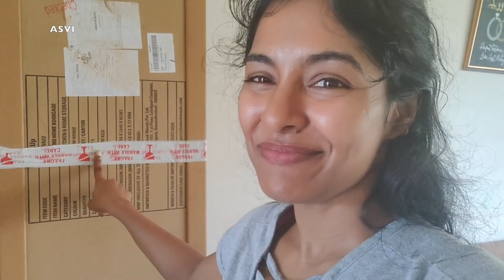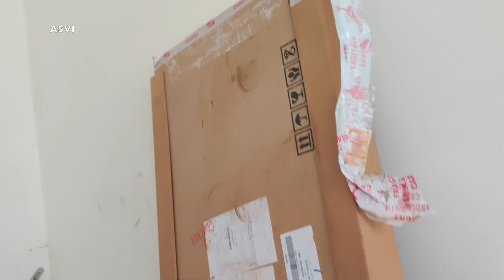1 week of day in my life|Day 3|Breakfast|Easy Mysore pak|Huge home decor from Amazon|Asvi Malayalam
Hii Sundaresss..

Ladder Book Shelf/Display Unit